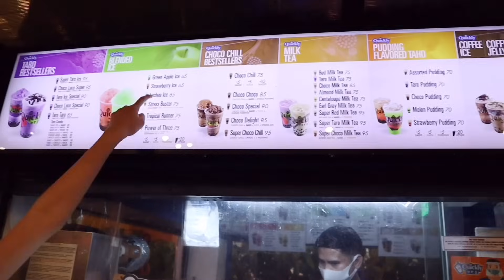MAG JOWA CHALLENGE EXTREME(KAKA KILIG😍)||SAMMY MANESE